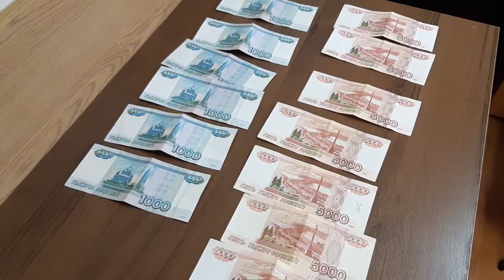Допрос подозреваемых в разбойном нападении на водителя-экспедитора в Люберцах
Автор видео: ГУ МВД России по Московской области